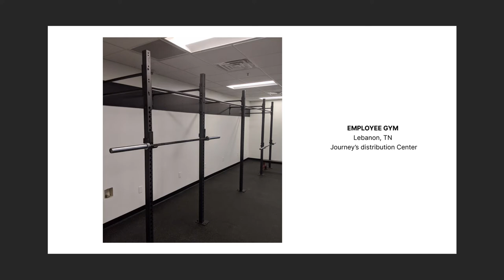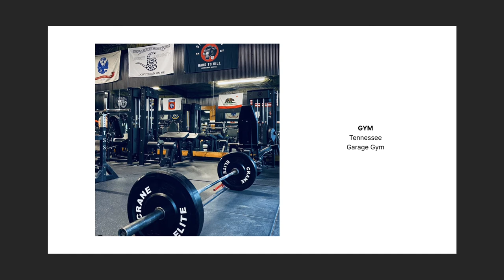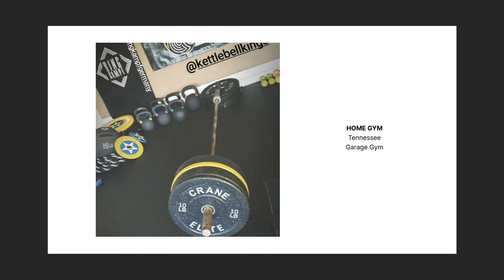Crane Fitness Equipment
We put together this video to show case a few of our customers spaces. Some customers bought only our rubber flooring, some bought only bumpers and a barbell, and some have outfitted an entire gym!
Please tag or send pictures of your space if you haven't already.. we love to see everyone's setup!

Check us out on our other platforms @cranefitnessequipment